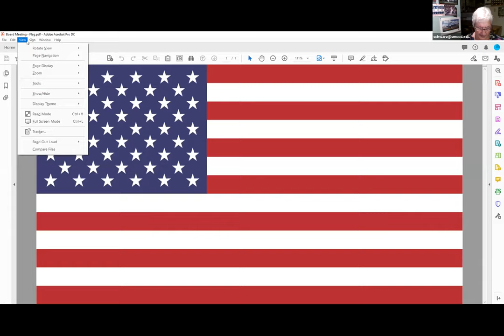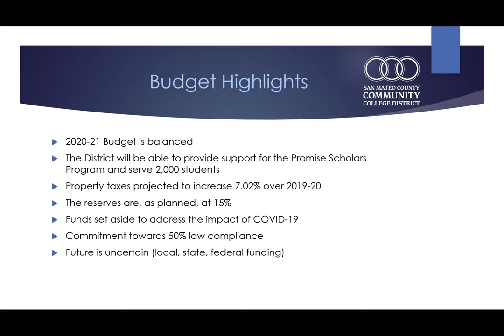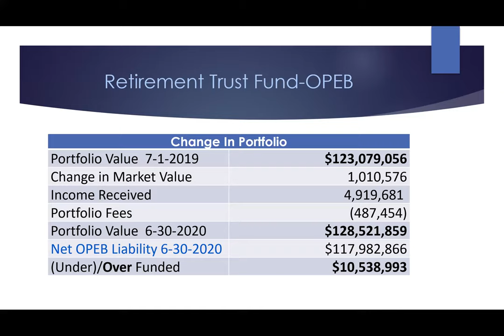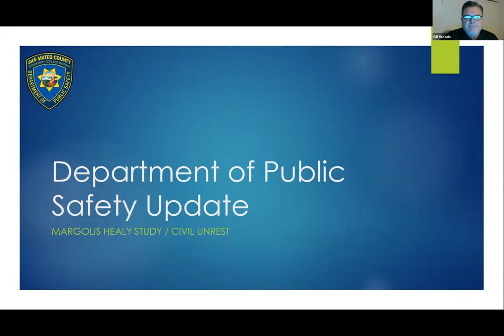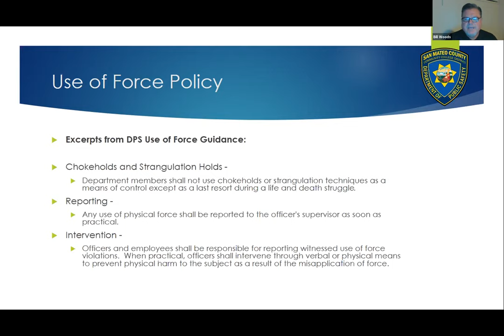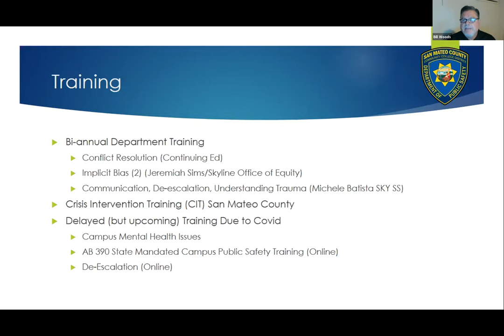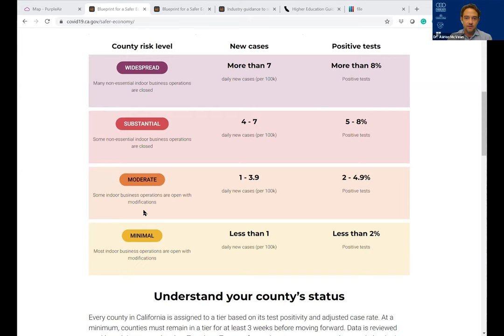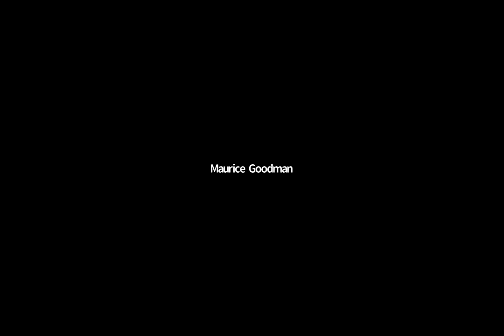2020 09 09 SMCCCD Study Session of the Board of Trustees